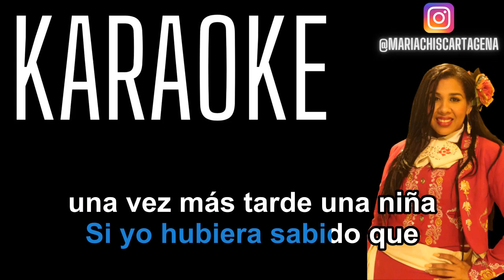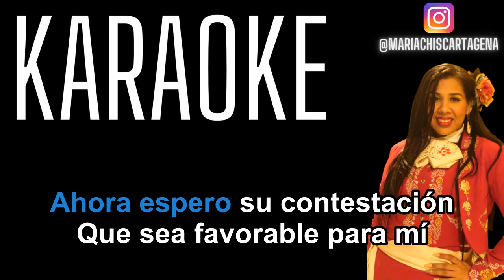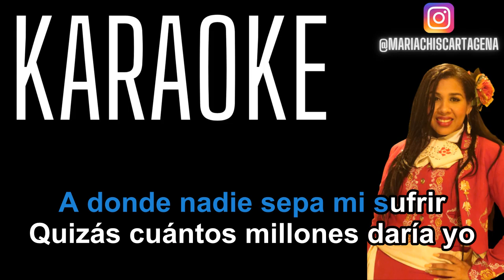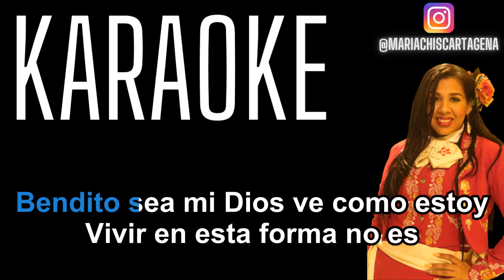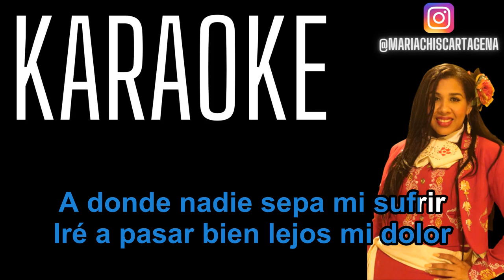Diomedes Diaz - La Vecina (Karaoke)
Karaoke Vallenato